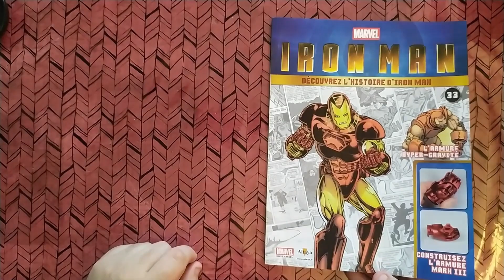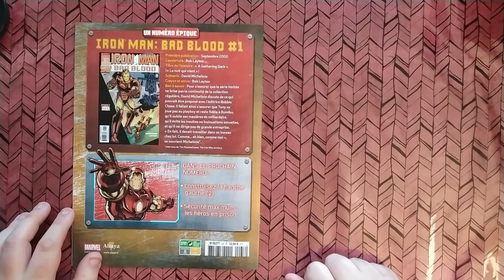Construire l'armure d'Iron Man #33 - La hanche gauche - Altaya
Dans cette vidéo, on assemble la hanche gauche de l'armure d'Iron Man.
La collection est proposée par Altaya.

00:00 Introduction
00:10 Fascicule du numéro 33
01:48 Montage du numéro 33